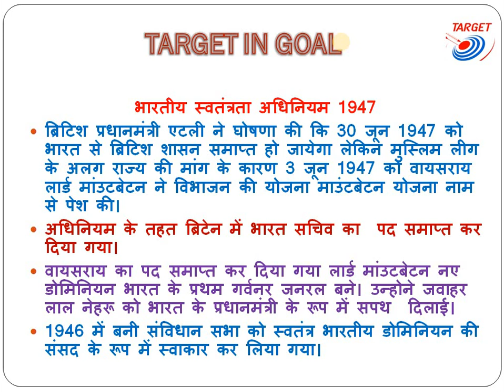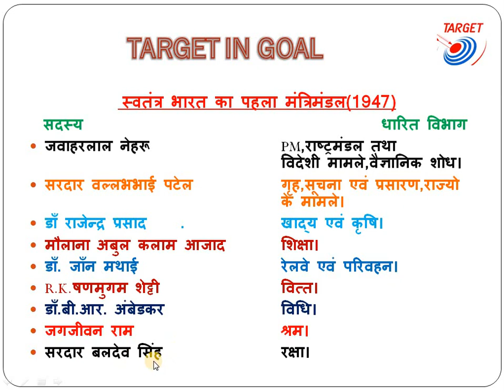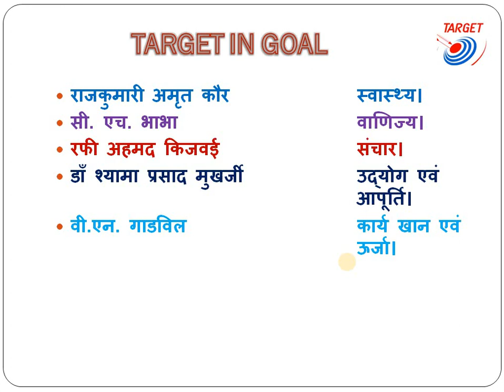p/3 भारतीय स्वातंत्रता अधिनियम 1947 act of Indian freedom 1947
this video about history of indian constitution 'bhartiy samvidhan ka itihas' in this video explane act of indian freedom 1947,bhartiya swatantrata adhiniyam 1947,bhartiy antrim sarkar,election of 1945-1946,antrim mantri mandal,saiman ayog,kaibinet mishan 1946.

history of indian constitution
bhartiy samvidhan ka itihas
act of indian freedom 1947
bhartiya swatantrata adhiniyam 1947
bhartiy antrim sarkar
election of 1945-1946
antrim mantri mandal
saiman ayog
kaibinet mishan 1946
samvidhan ka itihas
constitution history
history of constirution
target in goal
samvidhan
indian polity
polity india
bhartiya samvidan
indian polity hindi
polity of india in hindi
Indian polity for tet
polity for tet
Indian polity for ctet
polity for ctet
Indian polity
Indian polity for pcs
polity for pcs
Indian polity for tgt
polity for tgt
Indian polity for teacher
polity for teacher
polity of india
indian

ABOUT TARGET IN GOAL CHANNEL :

the channel target in goal is for help of students who can not take coaching and canditates who has no time for coaching.
this channel has  motivational section which helps person in living happy life bethout problem.target in goal channel is also usefull for student who want prepare for any comptitive exam as pcs, ssc, rail way,tet, ctet, tgt,teacher and others. In this channel we teach geography and polity and othe subject in simple way.

Copyright disclaimer under section 107 of copyright act 1976 allowance is made for fair use for purpose such as criticis,comment news ,reporting teaching, scholarship and reach fair use is a use permitted by copyright state that might otherwise be infringing non profit educational or pesonal rse tips the balame in favor of fair use.